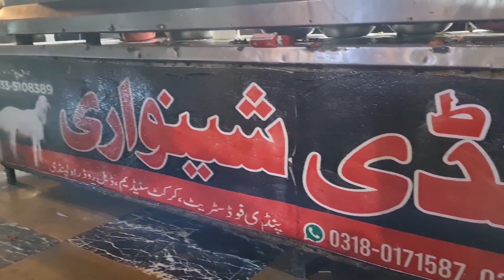Shinwari Dumba Karahi | lamb Karahi | شنواری کڑاہی | Namkeen karahi | Mutton karahi